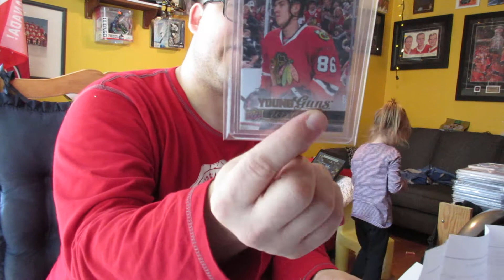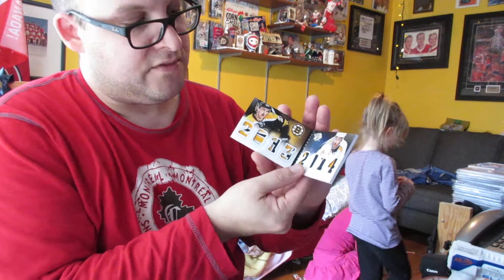LE Courrier du Jour (4 fév. 2015) Teuvo, Sylvain Chevrier et la pire journée de ma vie!!